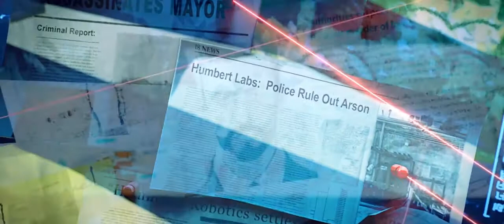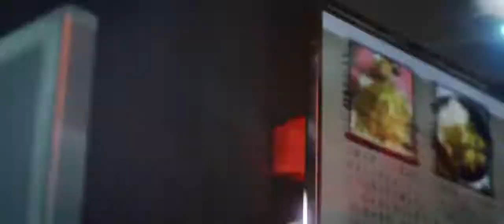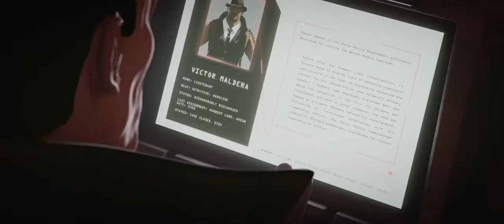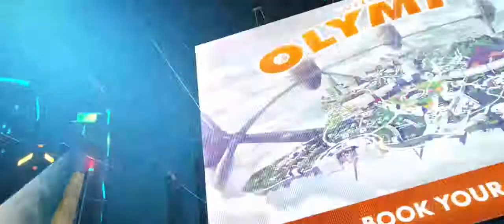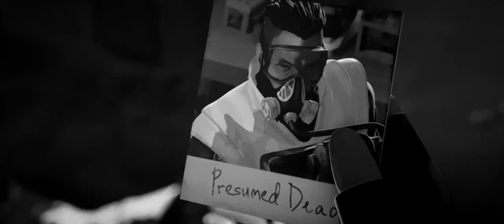Apex legends |Stories from the Outlanders(Pathfinder) |Cinematic 720p HD 👍